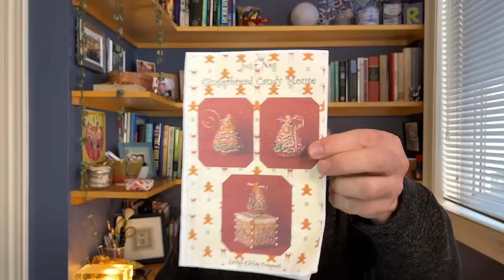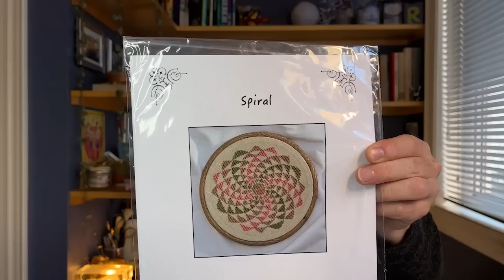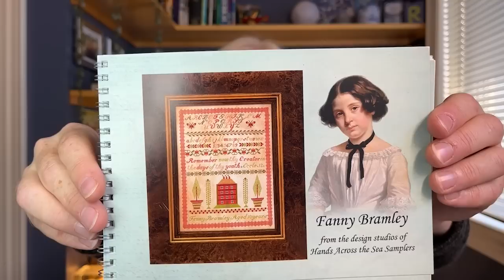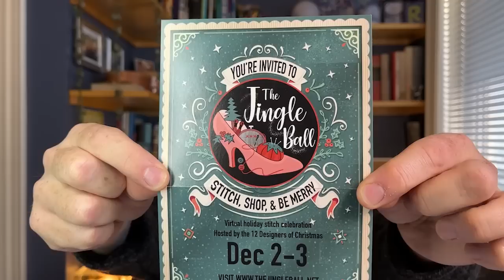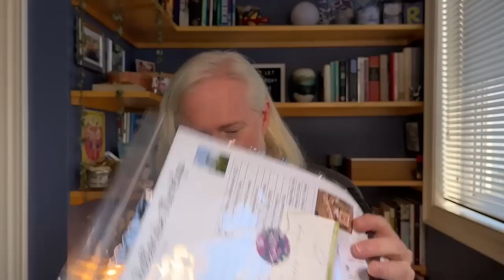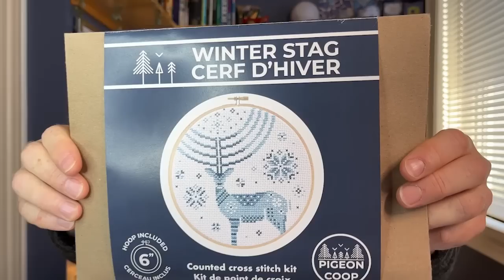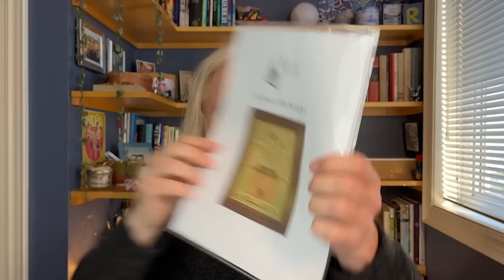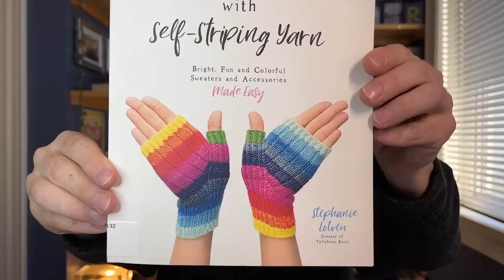Flosstube 11 - 2,000 WHAT?!?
RYRY McGUY - Flosstube 11 – November 27, 2022
-Where Ryan serves you NEW, shows off his back side, and embraces imperfections.

Projects:
1844 - Lady Man by Bendy Stitchy Designs
Yule Ball by Bendy Stitchy Designs
Gingerbread Candy Mouse by Just Nan
Cabin Pinkeep by The Prairie Schooler
Spiral by Works by ABC
Fanny Bramley by Hands Across the Sea
Swedish Neat Bells by Ink Circles

Mentions:
-Caroline - @OfftheGridNeedlearts
-Ellen -  @Maximum Cross Stitch Power Hour
-Michelle -  @MichelleBendyStitchy
- Marie - @StitchesAndDiamonds
-Nicola - @nicolaparkman
-Jacob - @ModernFolkEmbroidery

Pigeon Coop (with apologies, I don't know why I kept saying "co-op")

...Draw Rules ...
- You must be 18 years of age or older to enter
- Method of selecting recipient: YouTube Random Comment Picker - A winner is randomly drawn by the website based on use of the key word provided in the video. If any randomly drawn winner does not meet the criteria, another comment will be drawn.
- YouTube does NOT sponsor this draw and is in NO WAY responsible for the outcomes or any liability related to this draw
- I ship via Canada Post with stamped envelopes; this does not include tracking. In the event that your contest item does not arrive at your home, it will not be replaced, and you will not be monetarily compensated for the lack of an item.